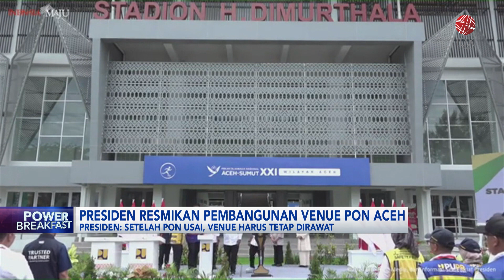Jokowi Resmikan Pembangunan Venue PON Aceh | IDX CHANNEL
Presiden Joko Widodo (Jokowi) meresmikan rehabilitasi, renovasi, dan pembangunan Venue PON XXI di Provinsi Aceh, Banda Aceh pada hari ini, Senin (9/9/2024).

"Dalam rangka mendukung pelaksanaan PON ke XXI di Aceh dan Sumatera Utara sejak 2023 kita telah melaksanakan renovasi dan pembangunan venue-venue. Di Provinsi Aceh ada 18 venue PON yang telah dibangun direnovasi. Dengan biaya anggaran Rp811 miliar," kata Jokowi dalam sambutannya.